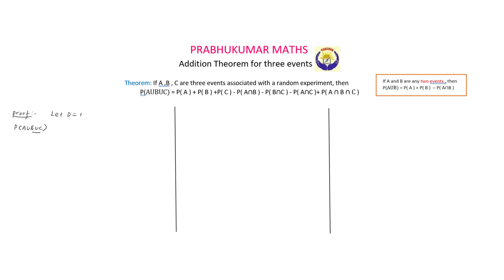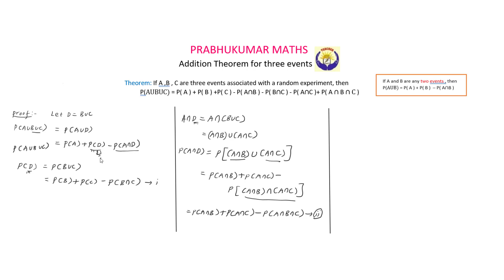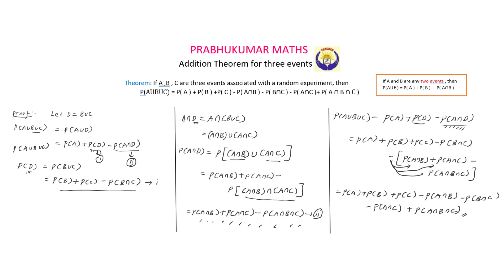Class 11 Maths | Addition theorem for three events | TN New Syllabus | PRABHUKUMAR MATHS